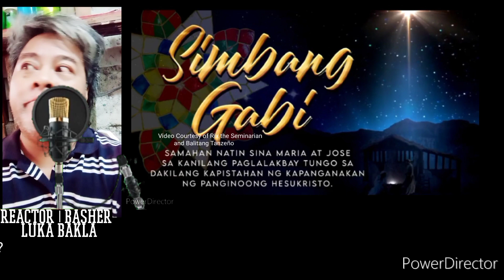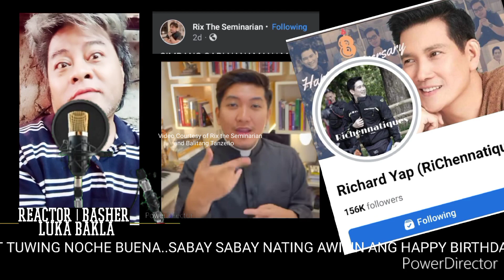HAPPY BIRTHDAY PAPA JESUS | 10 KINDS OF PEOPLE IN SIMBANG GABI 2022 & THE TRUE MEANING OF CHRISTMAS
Video Content : topic for today : celebration about Jesus Christ birthday,spirit of Christmas and its true meaning,10 kinds of people in Simbang Gabi..topic focusing on 10 kinds of people attending mass (Simbang Gabi from the famous seminarian of social media.)

For More Details and Updates..

send me GC? (GiftCash)
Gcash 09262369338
to earn enough to buy some Gear needed in my vlogging as I used only Cellphone for all my Created videos..

Personal Information :

Hi Guys! I'm Rex Middle age
a Registered Voter of CAVITE
and no Police Record
Im a PeaceKeeping Neighbor
NO HATES NO ENEMY JUST LOVE

My Home Address CAVITE PHILIPPINES
My Native Blood Tagalog-bikol-ilokano
A Dedicated Single GayFather of 2 siblings living together in one roof
No Lovelife at all but am Praying for a serious and perfect Friendly|lover Relationship in any Nationality  but no same sex marriage I still believe in Gods Law
I maybe in love and to be loved perfect for humans eye and law but I fear and respect the "Holy God Father"
and I don't mind LGBT COMMUNITY opinion about my SAMESEX MARRIAGE Beliefs
You Decide buy your self not Other people
so choose to be happy and Gay..